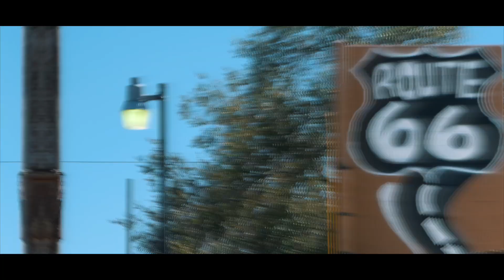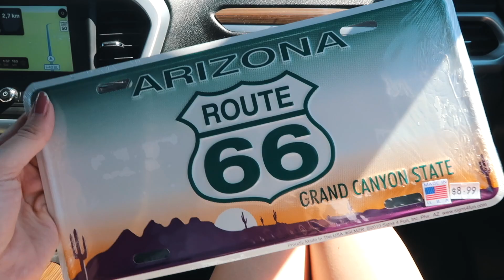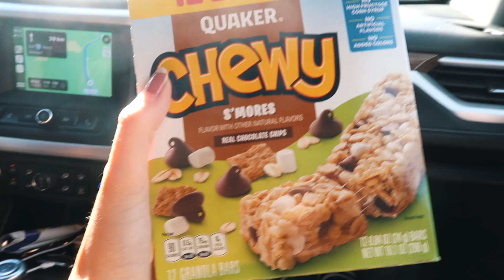USA Roadtrip Vlog 10🇺🇸Route 66 + Seligman + Grand Canyon🏜I Stefanie Le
ich nehme euch mit auf unseren 3 - wöchigen Roadtrip durch den Westen der USA.
Das ist der 10 von 17 Vlogs, also seid gespannt was wir noch alles erleben werden :)
Heute fahren wir auf der Route 66 nach Seligman und am Abend schauen wir uns auch noch den Grand Canyon an.

🇺🇸 UNSERE UNTERKÜNFTE AUF UNSEREM ROADTRIP:
LA- Homewood Suites by Hilton Redono Beach
La Quinta Inn & Suites by Wyndham Flagstaff (Grand Canyon)